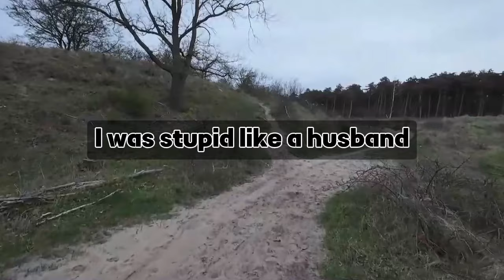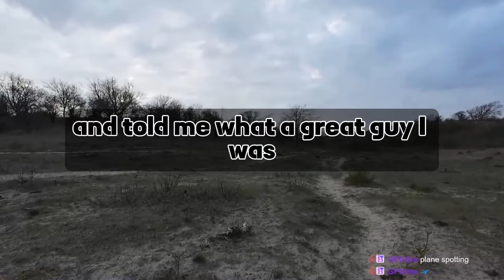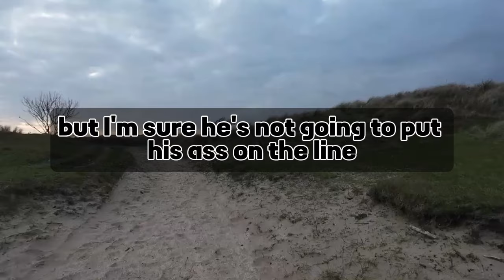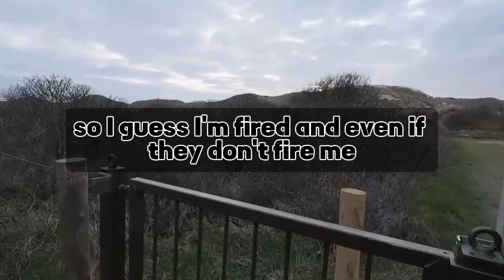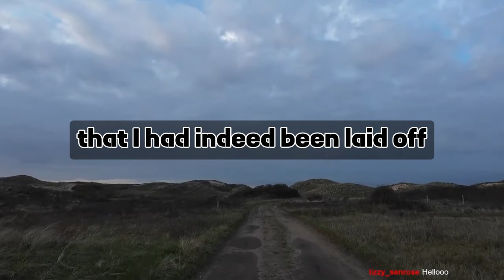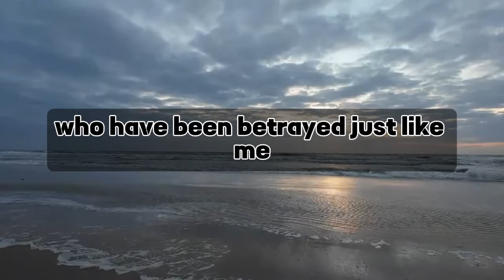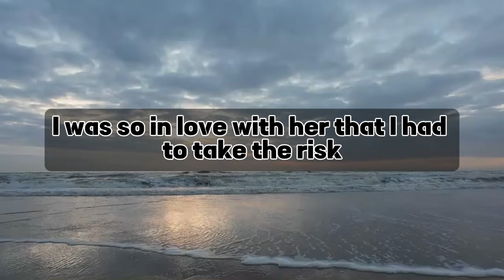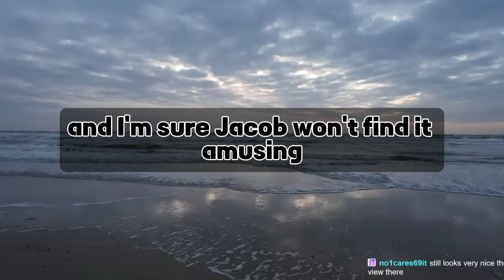My Wife Cheated On Me W_ My Worst Enemy But I Took Hard Revenge Reddit Cheating Story Audio Book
► Title: FULL STORY: Served My Cheating Wife Papers After She Begged Me Not To Expose | Reddit Relationships